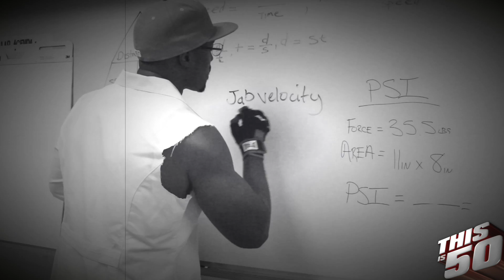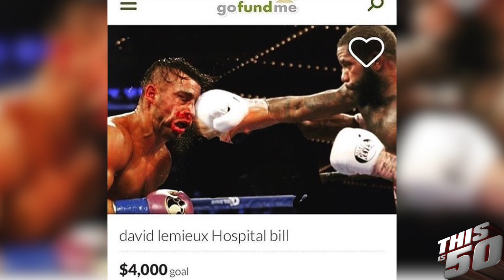Sweet Scientists Debate With The Top Boxing Vloggers About Best Boxing Matches This Year!!